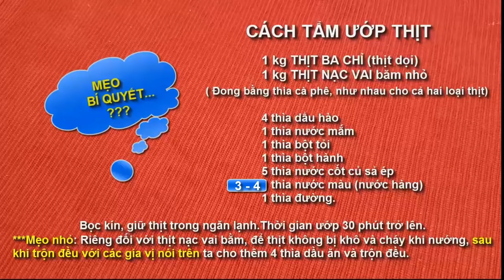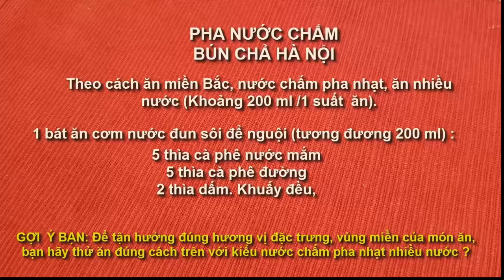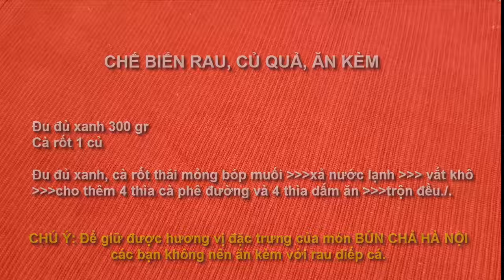Món BÚN CHẢ HÀ NỘI cực chuẩn và CÁCH PHA NƯỚC CHẤM -by Mon ngon Ho Guom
"Món BÚN CHẢ HÀ NỘI cực chuẩn và CÁCH PHA NƯỚC CHẤM"
là tên của Video này, sẽ hướng dẫn các bạn cách làm món bún chả Hà nội ngon và cực chuẩn, đặc biệt ở cách pha nước chấm.
Bún chả là món ăn đặc trưng của người Hà Nội với hương vị thơm ngon đặc biệt khiến ai đã một lần thưởng thức không bao giờ quên. Đây chắc chắn là món ăn không thể thiếu được trong danh sách của người say mê ẩm thực Hà Nội. Bún chả Hà Nội đã lọt vào danh sách tốp 10 món ngon nổi tiếng trên thế giới. Gần đây trong chuyến thăm Việt Nam Tổng thống Obama đã thưởng thức món bún chả Hà nội nổi tiếng, vì vậy món ăn này lại càng được nhiều người trên thế giới biết tới với tên gọi mới "Bún chả Obama".
Một lần nữa “MÓN NGON HỒ GƯƠM” trân trọng giới thiệu đến bạn Video hướng dẫn "Món BÚN CHẢ HÀ NỘI cực chuẩn và CÁCH PHA NƯỚC CHẤM", Chúc các bạn thành công với món ăn này và hãy gửi về cho chúng những ý kiến đóng góp, phản hồi của các bạn về món ăn này nhé.

Chú ý:: Điểm khác biệt của món này là ăn với nhiêu nước chấm chua ngọt pha nhạt. Để cảm nhận hết hương vị đặc trưng vùngmiền của món ăn này, các bạn hãy...một lần... thử ăn đúng cách trên nhé? Các bạn sẽ thấy rất khác lạ!

Link TỔNG HỢP các MÓN ĂN NGON TRONG NGÀY LỄ TẾT bạn nên xem ngay bây giờ: